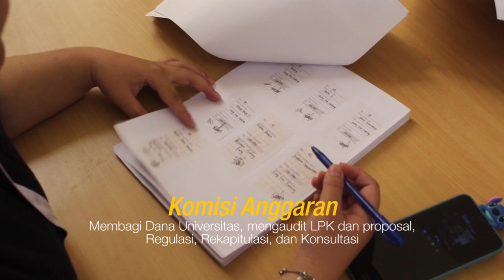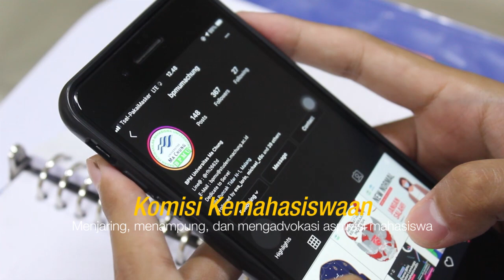Badan Perwakilan Mahasiswa Universitas Ma Chung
Apa sih bedanya Basan Perwakilan dan Badan Eksekutif Mahasiswa? Apa saja kegiatannya? Yuk simak video berikut!